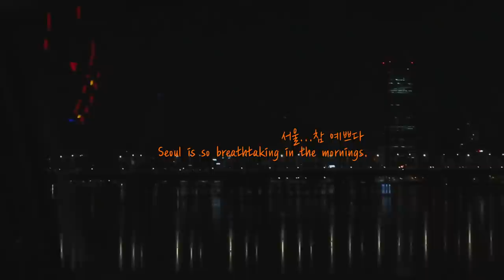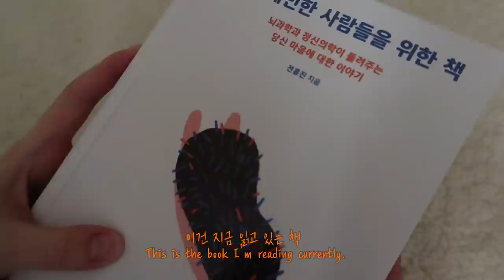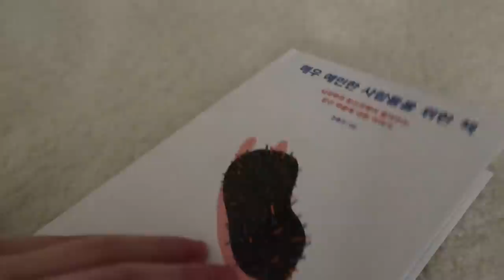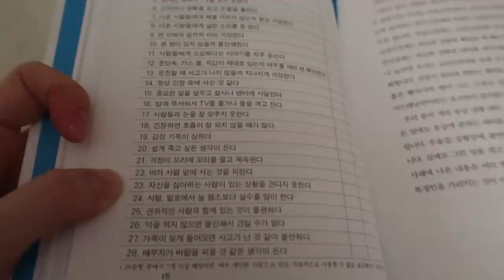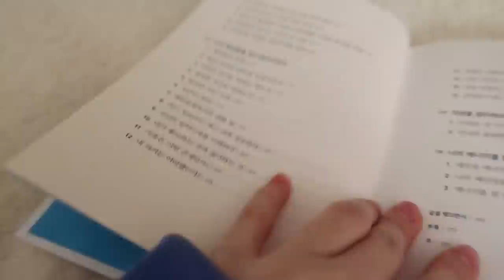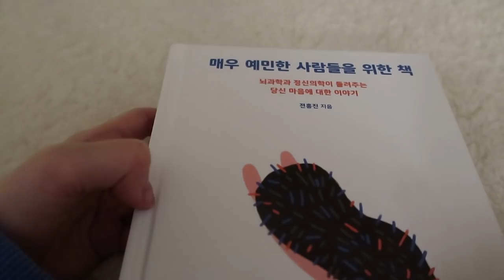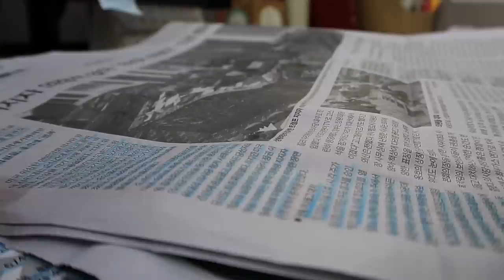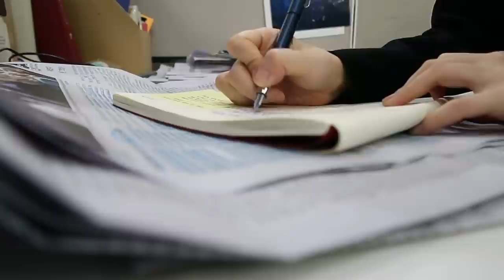(sub) THERE IS NO PLAN B, 모든 선택이 최선이 될 테니까✨| 서울의 아침 | 덕후의 필통 | 스터디 윗미 | 이재은 아나운서 | 일상 브이로그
오늘의 선택이 최선이 되도록 최선을 다하자
He makes all things beautiful in his time✨